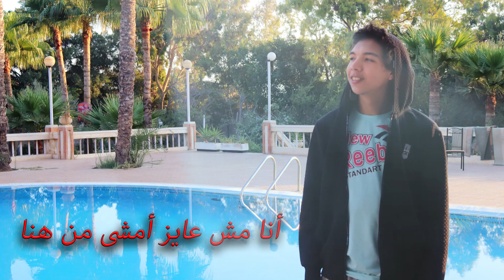397 فيلم مصيف أركان 3